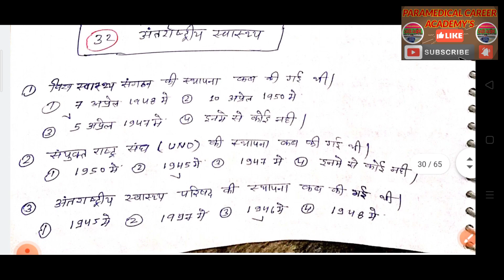SANITARY INSPECTOR || EXAM PREPARATION || AIILSG AND NCVT EXAM CLASS -31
MPHW || HSSC || SANITARY INSPECTOR || HEALTH INSPECTOR || MALARIA INSPECTOR || EXAM PREPARATION

PLIwOemFzXMLbWoYlRvbio60evvwhrVIvQ